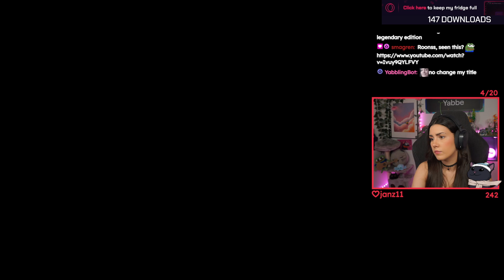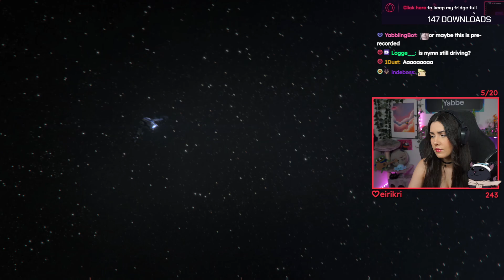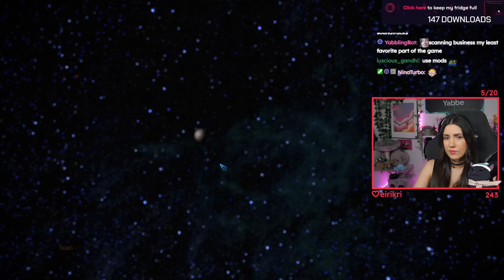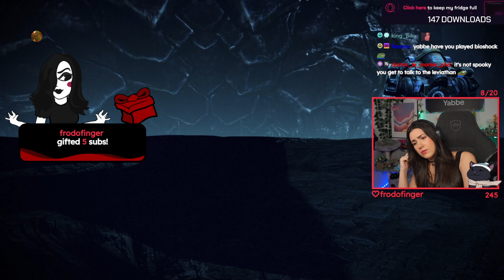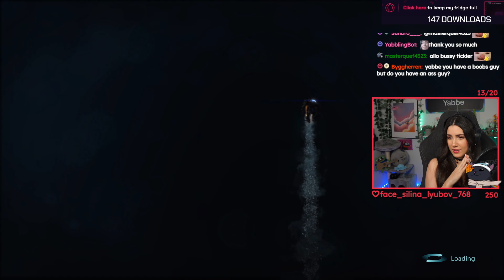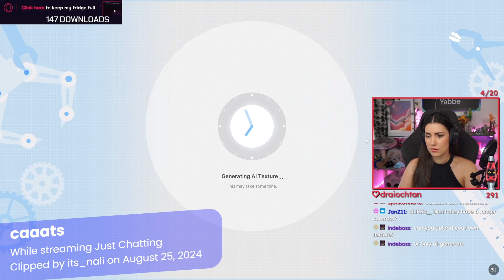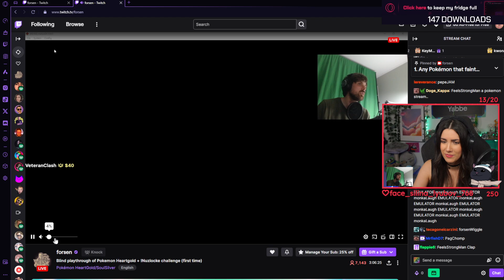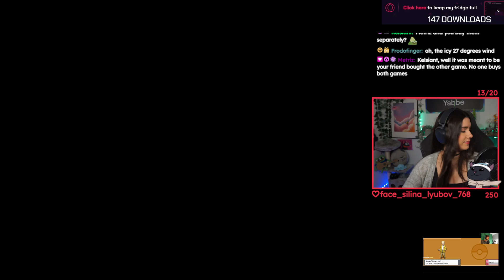Yabbe plays Mass Effect 3 (Legendary Edition) - Part 6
The BRB clip section, alerts, and song requests from chat are muted for VODs